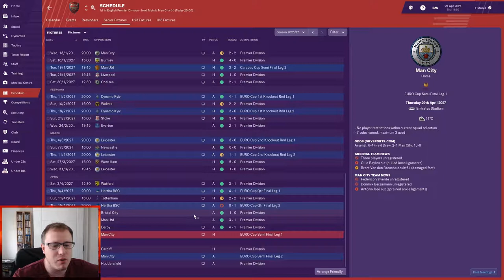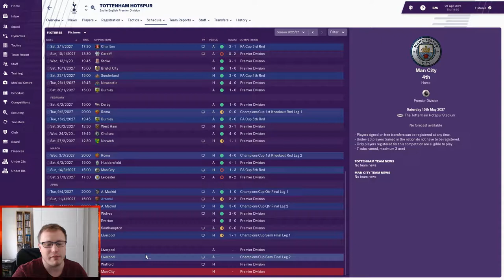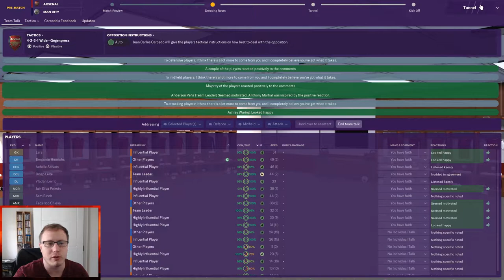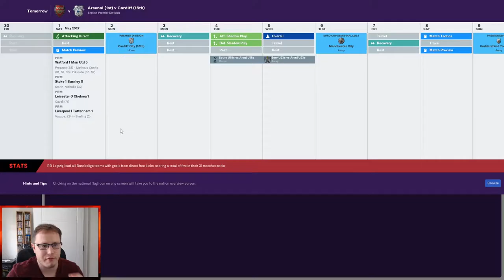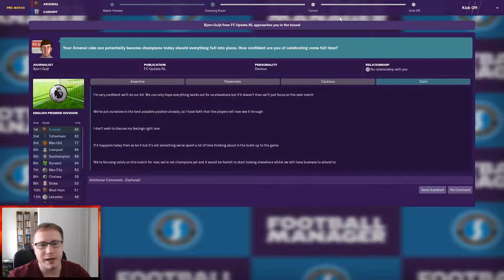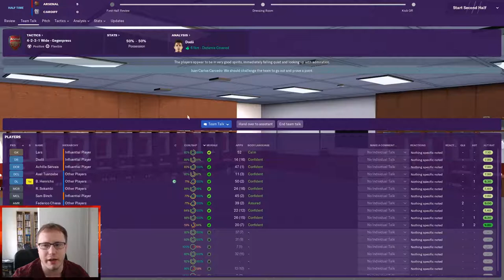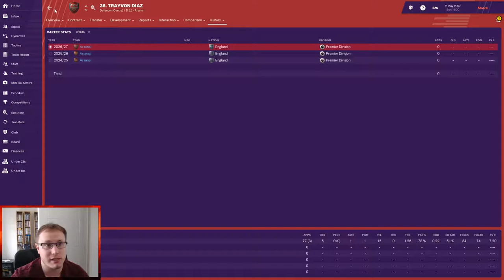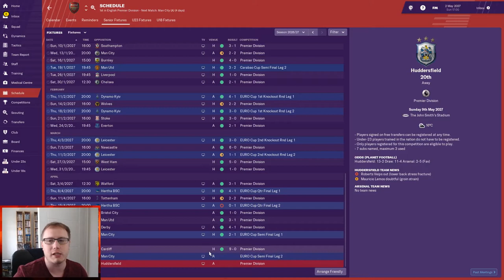FM19 Journeyman| Episode 97| ARSENAL| Man city fist leg of the semi final of the Europa league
Hi and Welcome to my FM19 Journey man save. i will be working my way from the bottom of the football league and the goal is to win the champions league